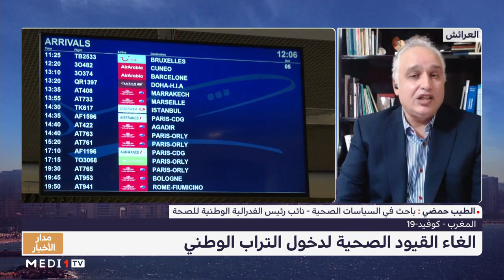الطيب حمضي يقدم قراءة في قرار إلغاء القيود الصحية لدخول التراب الوطني